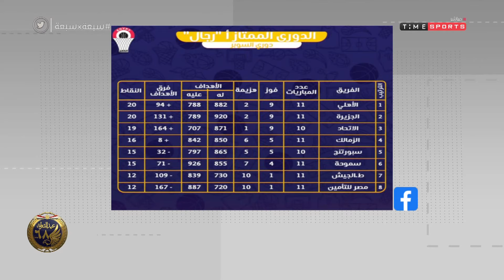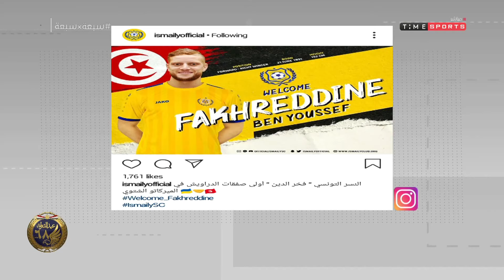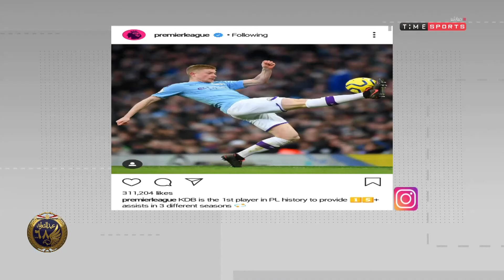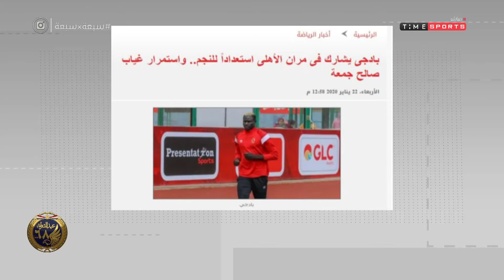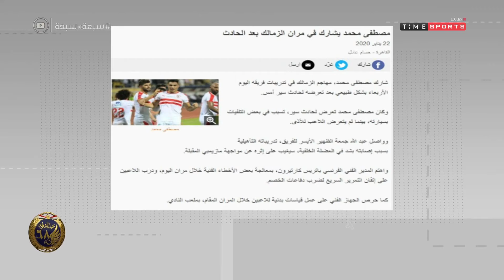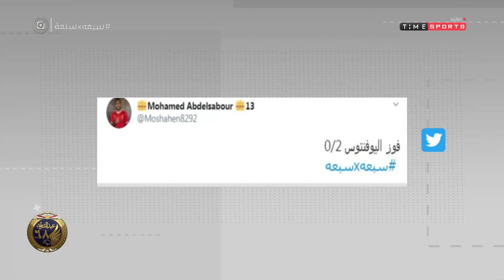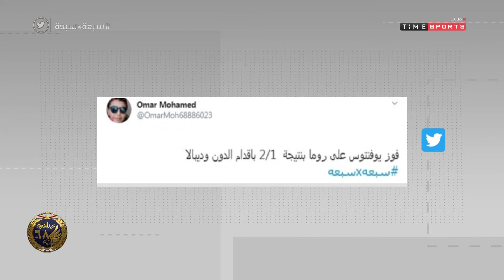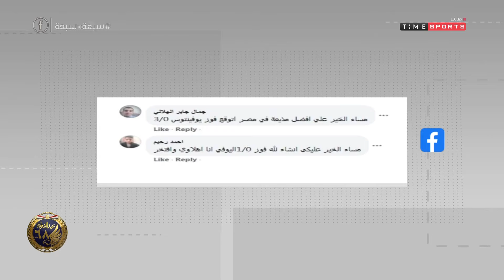7x7 - حلقة الأربعاء مع (شيما صابر) 22/1/2019 - الحلقة الكاملة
7x7 - حلقة الأربعاء مع (شيما صابر) 22/1/2019 - الحلقة الكاملة

"برنامج يقدمة شيما صابر, البرنامج يناقش ملخصات لاخر الأخبار الرياضية العالمية والمحلية بالإضافة إلى المواضيع الرائجة على السوشيال ميديا